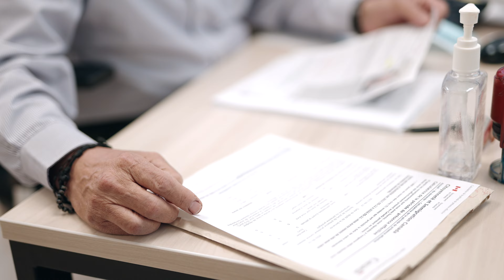Nouvel immeuble, même mission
Le Centre d'appui aux communautés immigrantes (CACI) célèbre aujourd'hui ses 30 ans comme allié incontournable des nouveaux arrivants avec l'inauguration de ses nouveaux locaux. Solidement ancré dans la communauté, le CACI a accueilli, puis favorisé, l'intégration et la francisation de plus de 185 000 personnes immigrantes partout au Québec, en plus d'avoir été un intervenant de première ligne lors de crises humanitaires.